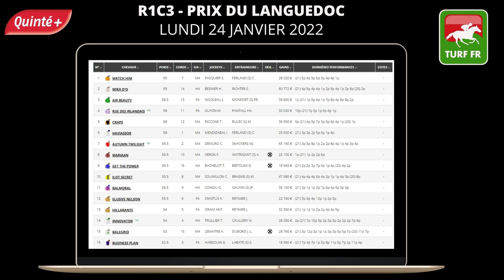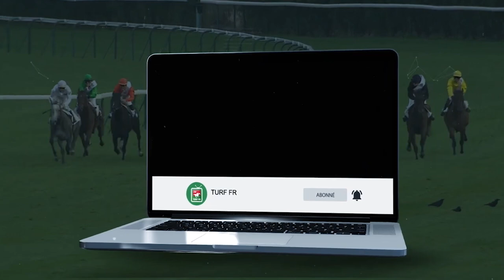Minute Quinté TURF FR : PRIX DU LANGUEDOC - Lundi 24 Janvier 2022 - Cagnes sur Mer 🏇 PMU #266356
🥇 Retrouvez le pronostic exclusif de notre expert Turf Lucius Simenon pour le PRIX DU LANGUEDOC - Lundi 24 Janvier 2022 à l'hippodrome de Cagnes sur Mer en France.

✅ NOS LOGICIELS TURF :
✔️ Logiciel TURF INFO Professionnel Edition: